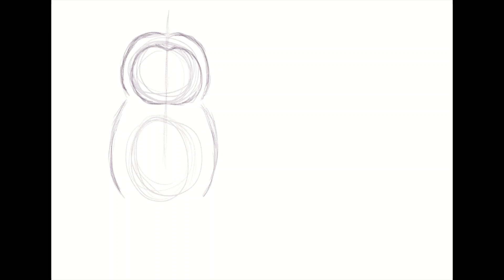Let's Draw!! Birthday Owl Speedpaint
This is the entire process of my recent Birthday Owl picture that I drew for my eldest honorary nephew for his 7th birthday!

As a warning: There might be a bit of rapid flashing near the end as I work out textures/patterns to use.

This video was captured using Clip Studio Paint's timelapse feature!